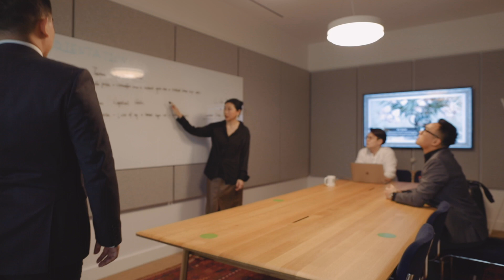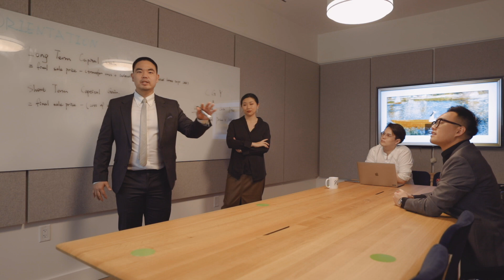Newest Real Estate Brokerage in New York City | Acre NY official launch video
We had successfully launched our brand new real estate firm on April 1st and we are more serious than ever! We can't express enough passion we have for this for this industry and bringing you a new perspectives in this ever-changing market to provide the highest quality service.

Welcome to the channel! Acre NY is a New York City brokerage committed to delivering unmatched client dedication and service. We work with a priority to address our clients first. As your trusted partner, our brokers match you with the right borough, neighborhood, block and ultimately, home.